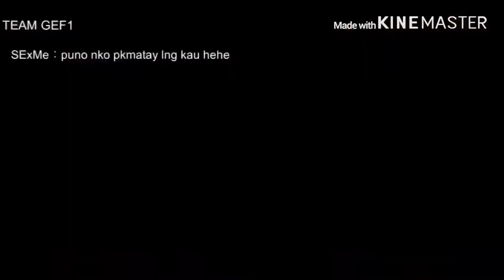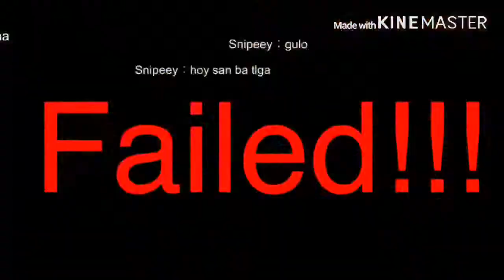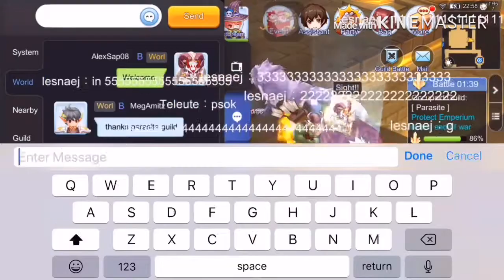Parasite VS TH57 (Orcs, Nyx, Sanguis, and InwZa007)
FANMADE 90’s Anime Fan

All right’s reserved to Selectavisión

Artist: Keno